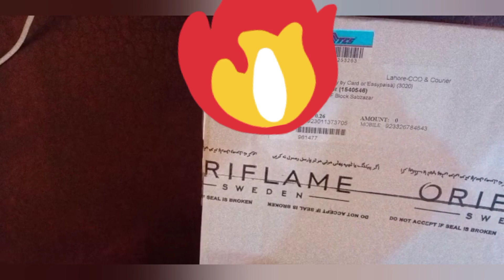Finally received my parcel _excellent results_must watch_hstvlogs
Hi everyone
Review time
● This product i ordered from oriflame and i fall in love with these products  its amazing 100% results.